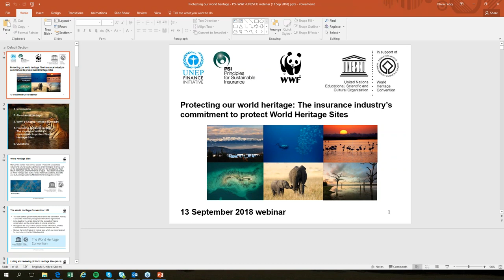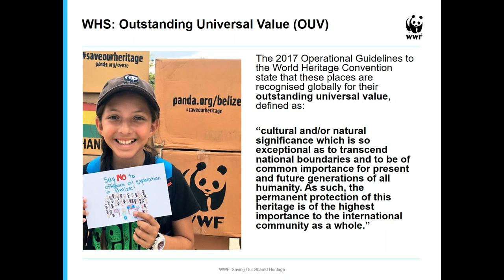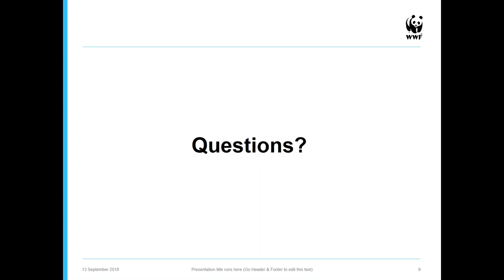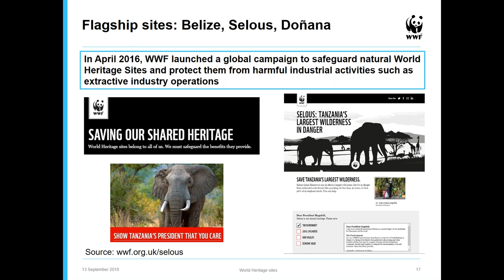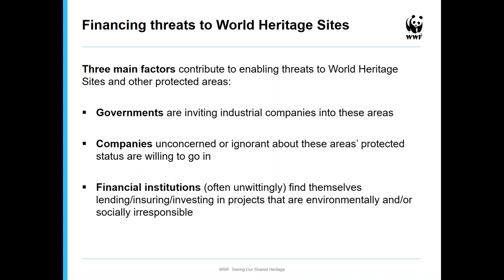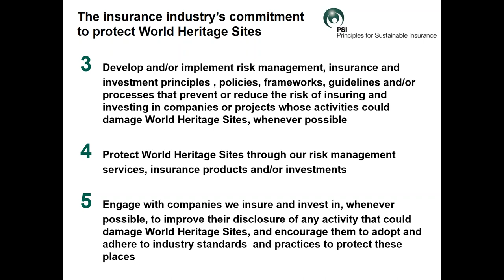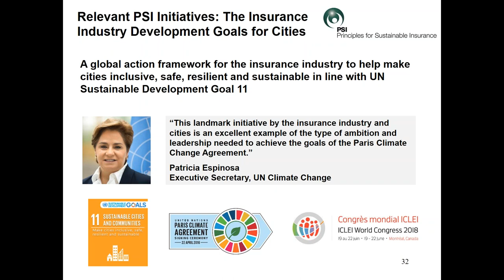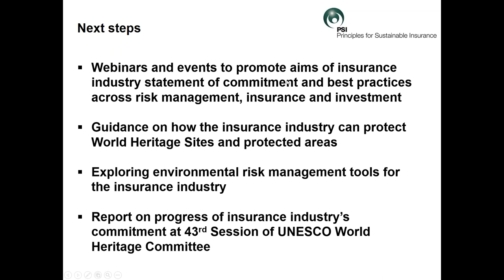13092018 - The insurance industry's commitment to protect World Heritage Sites (webinar 2)